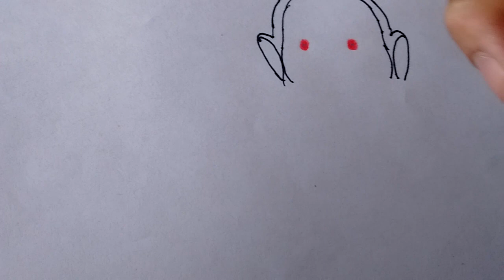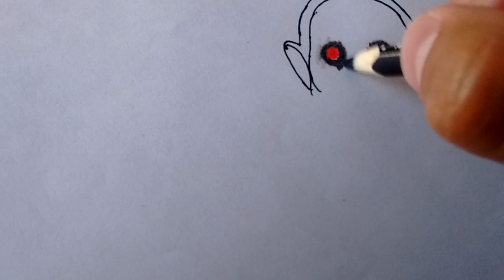Cómo DIBUJAR 😱 a SPIDER PO de Slendytubbies 3/how to DRAW SPIDER PO😨 frontera Slendytubbies 3